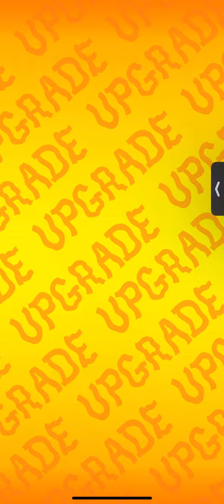Teeny Titans Defeating Killer Croc In a Fig Battle